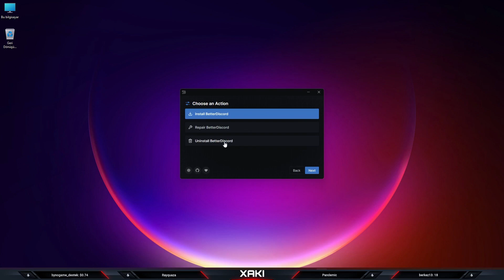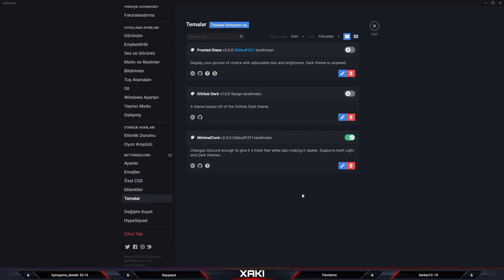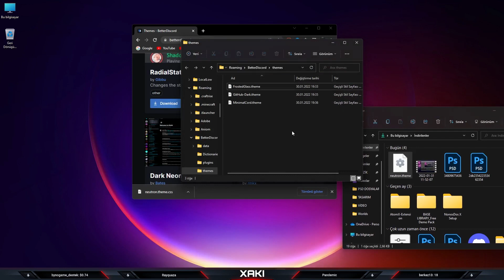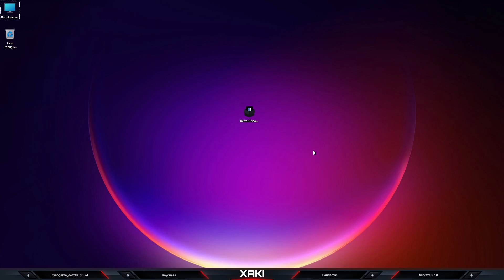Discord'a Tema Nasıl Eklenir ?!